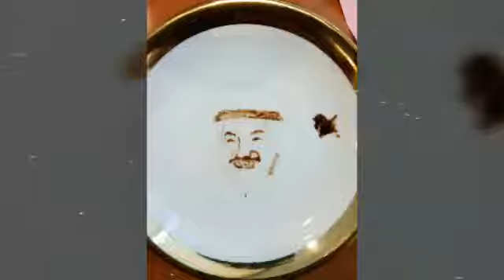Shaikh Nasser Almuhammad AlAhmad Alsabah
عمل فني بالقهوة للفنان أحمد قرعان.
للطلب أو الاستفسار:
Other insta: Collective__arts